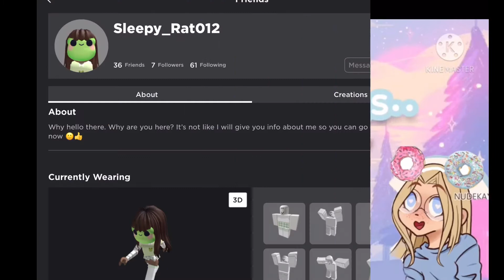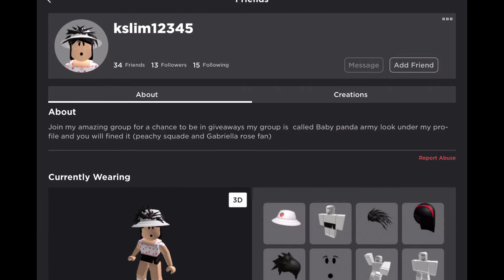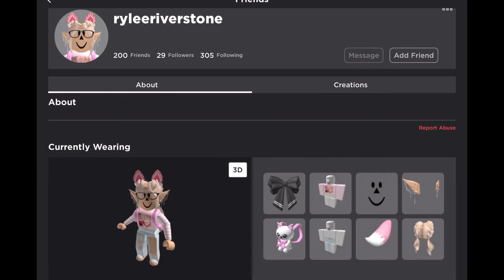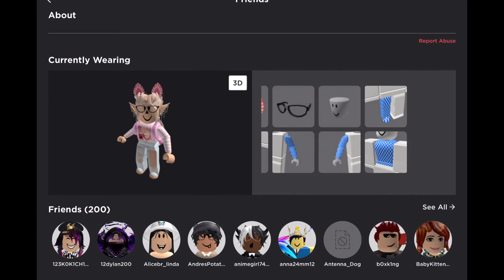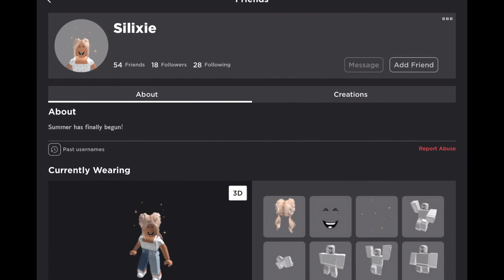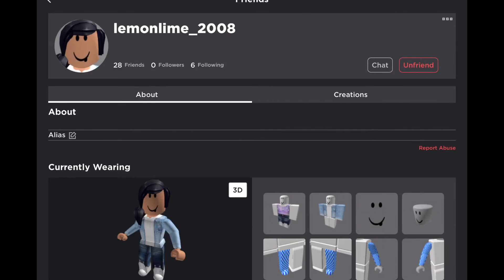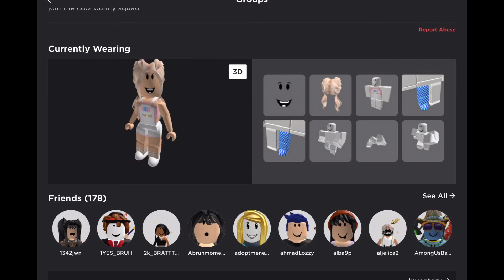I RATED MY ✨FAN’S ROBLOX AVATARS! ✨👗👖👑 | Part 2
What’s up broskis?! 😜 Welcome back to another video! So today I rated my fan’s avatars! Make sure to give this video a big thumbs up if you want me to do a PART 3!
Socials: 💻📱
My Roblox Username: camawi04
My Roblox Group: The Dancing Donuts!
My PicsArt: @calypsogames
Make sure to use calypsogames when sending me fan art on PicsArt! 😊
Once I hit 5OO subscribers, I will do a Q&A and a Giveaway!
~calypso 💕☺️✨🍩